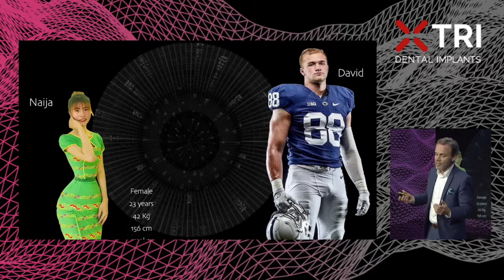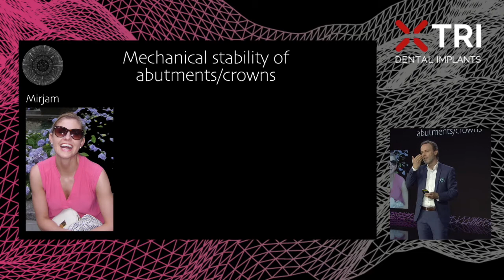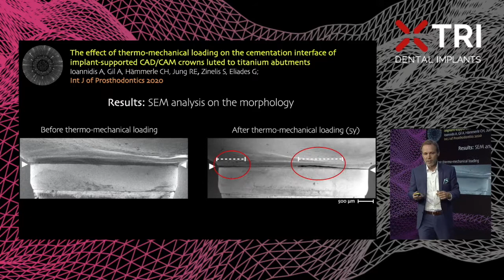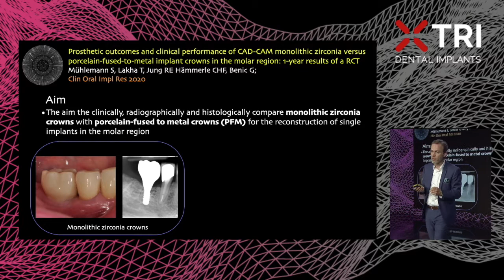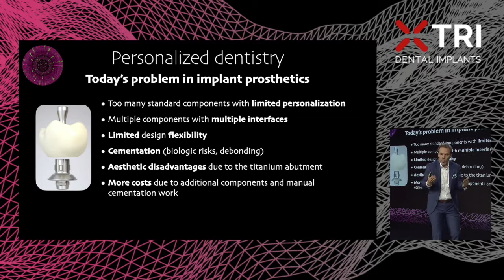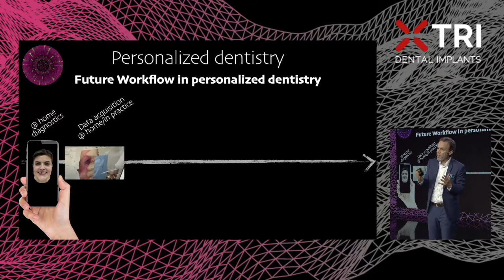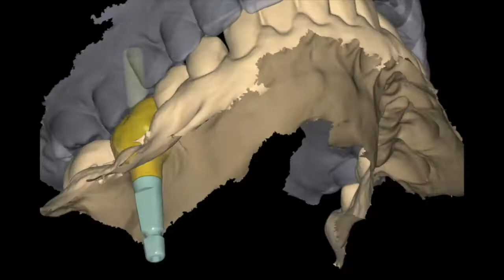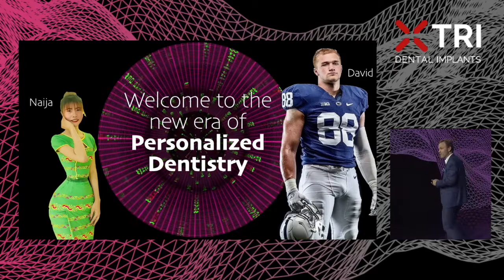TRITalks with Prof. Ronald Jung | The Future of Implant Restorations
TRITalks with Prof. Ronald Jung | The Future of Implant Restorations – A New Era of Personalized Dentistry

The matrix® special event live from Zurich on June 18th was the exclusive launch platform for the world’s first implant approved for digital restorations without abutment.

Prof. Ronald Jung joined the stage of the TRITalks to present the next big revolution in digital implant dentistry.